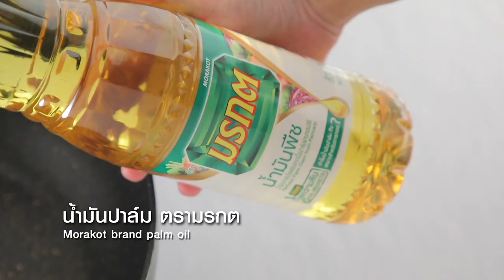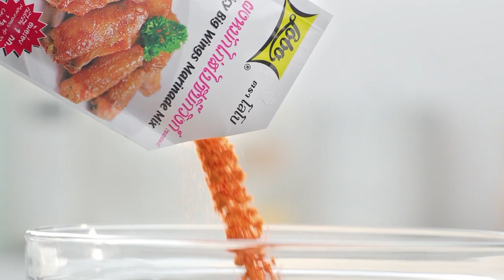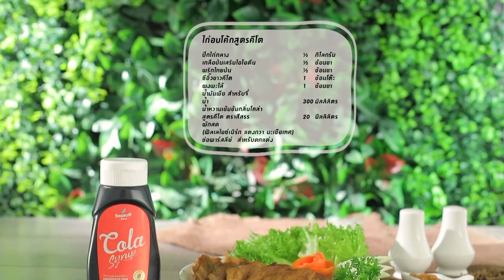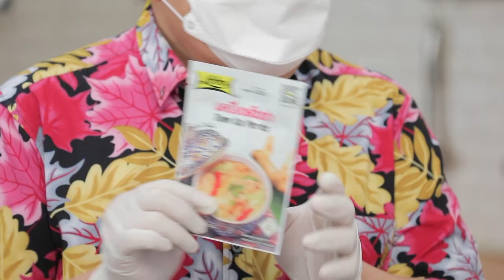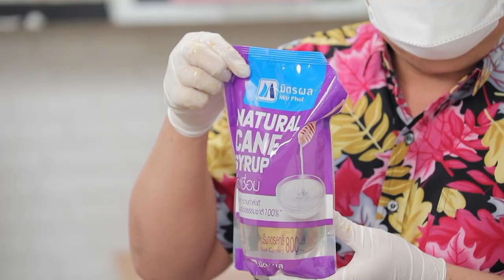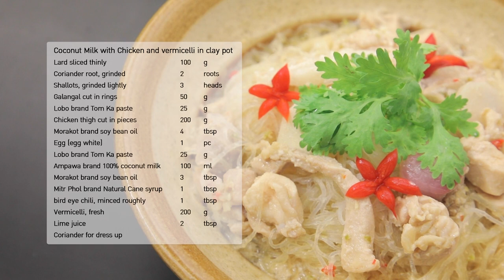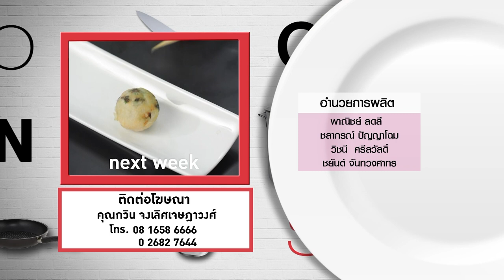กินได้ก็กิน (ทำกินเอง) หมูกรอบสามวัน / วุ้นเส้นอบข่าไก่ EP.224 (FULL)